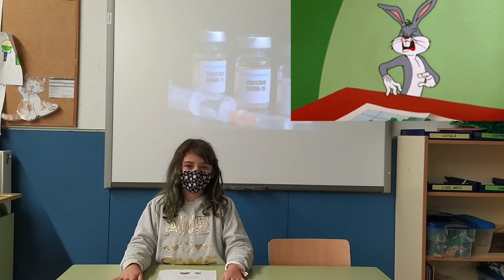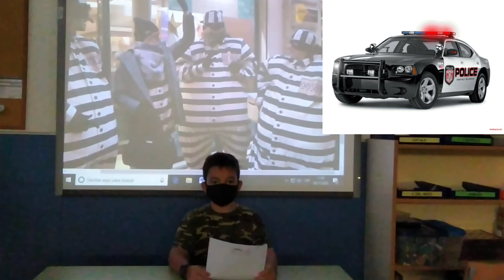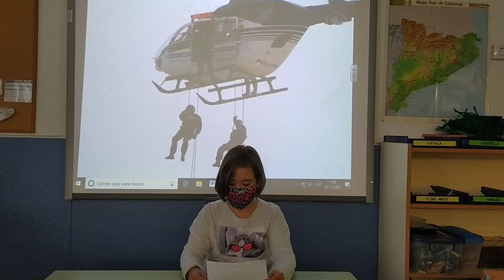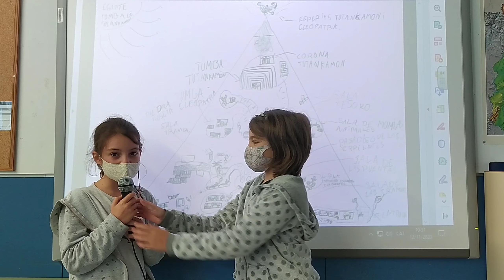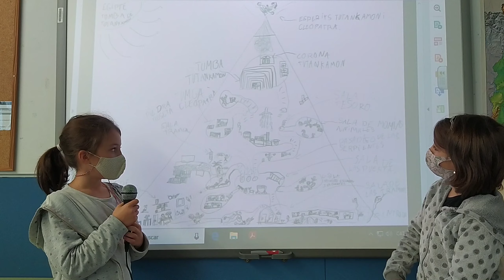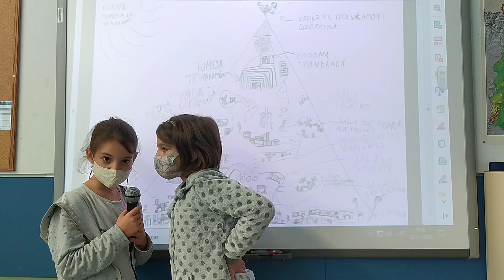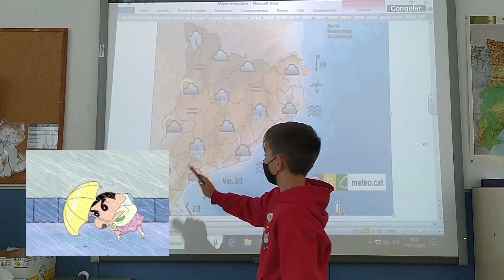El informativo - 4t B